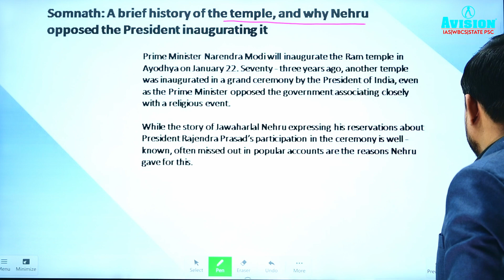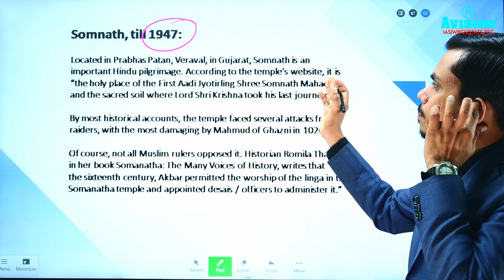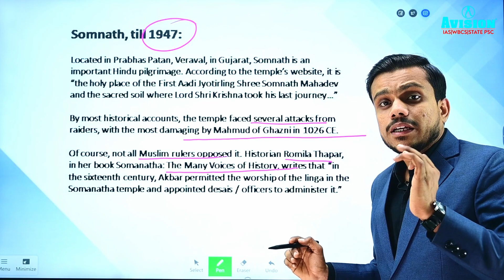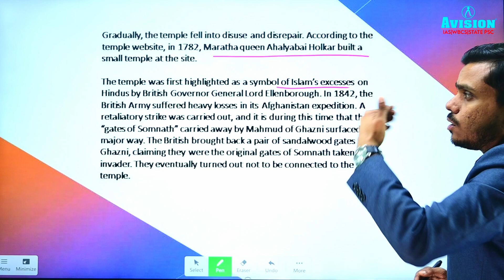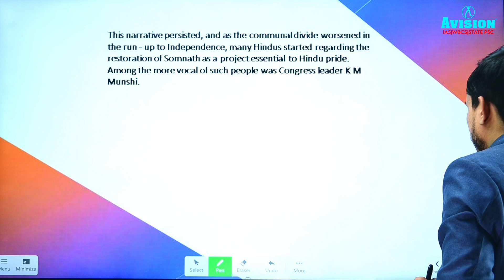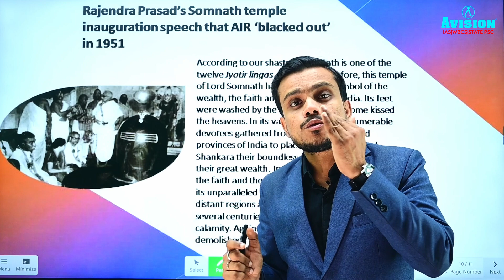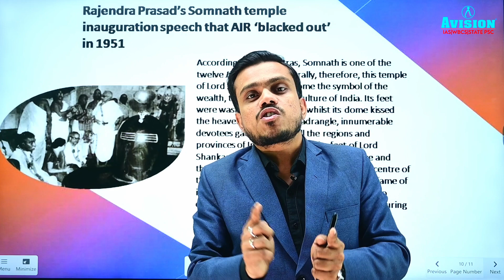Somnath: A brief history of the temple, and why Nehru opposed the President inaugurating it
Somnath: A brief history of the temple, and why Nehru opposed the President inaugurating it I UPSC

Helpline number :-
➤आप हमें व्हाट्सएप भी कर सकते हैं।